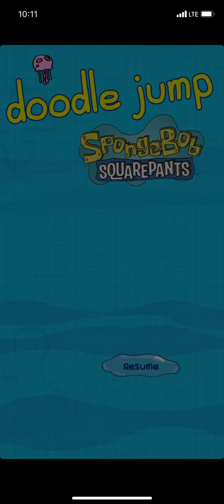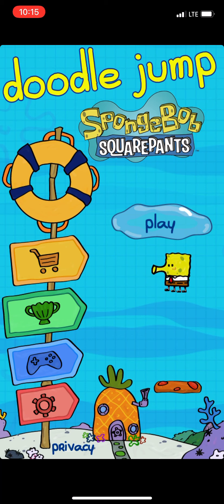Doodle Jump SpingeBob SquarePants - Jellyfish Fields and Bikini Bottom Endless Mode Part 7